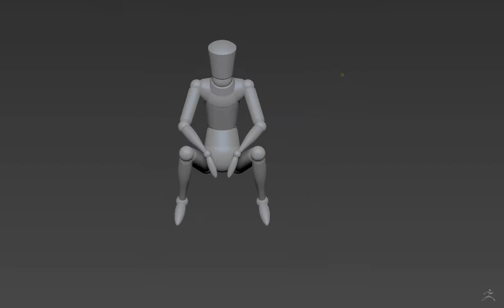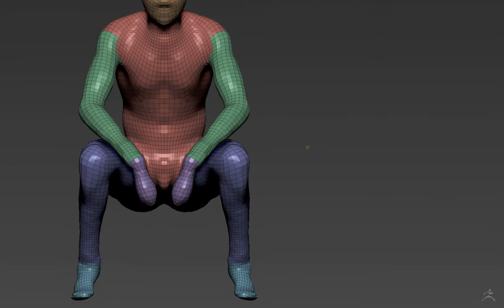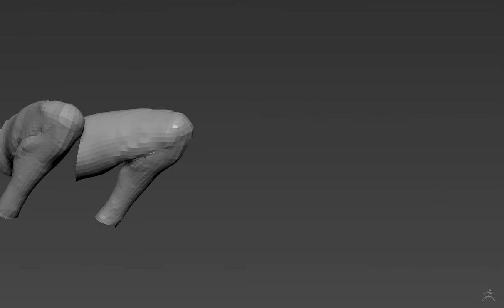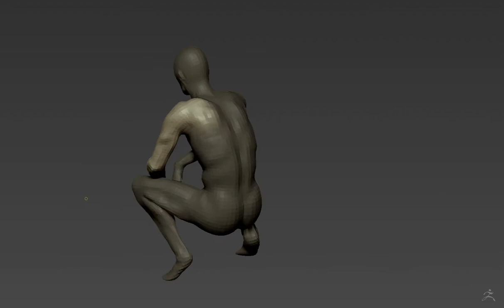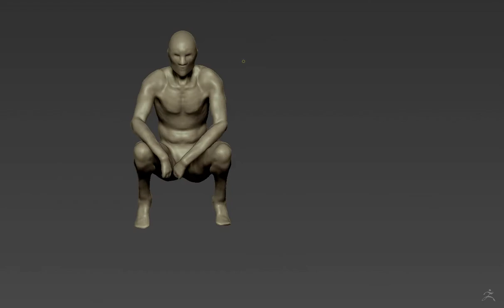Daily Sculpt #5 - Figure Sculpting - Crouch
Pretty self explanatory. I used the zbrush mannequin and then dynameshed+qremeshed it to get a basemesh to subdivide. Studying a crouched position.